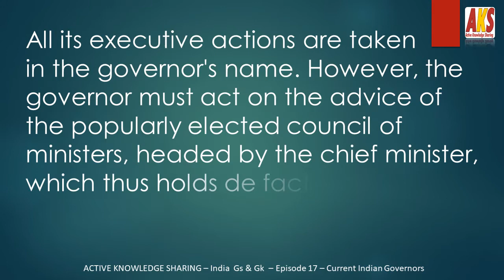Current Governors of India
Current Indian governors

West Bengal, Jagdeep Dhankhar, Uttarakhand, Baby Rani Maurya, Uttar Pradesh, Anandiben Patel, Tripura
,Ramesh Bais, Telangana, Tamilisai Soundararajan,
Tamil Nadu, Banwarilal Purohit Governor of Assam Banwarilal PurohitSikkim